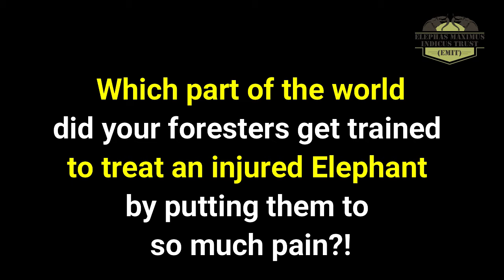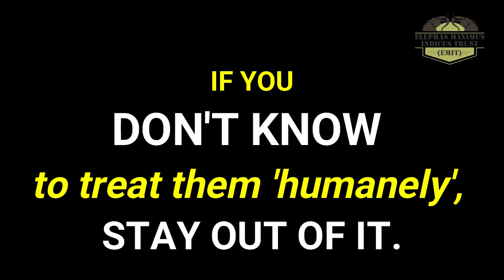Coimbatore Elephant Torture 2021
Tamilnadu (India) Forest Department needs training urgently! To treat an injured Elephant, they first indulge in beating a captive KUMKI elephant then execute inhumane way of tying up the injured Elephant to 'treat' it.. I fail to understand these pitiful, retrograde actions ..